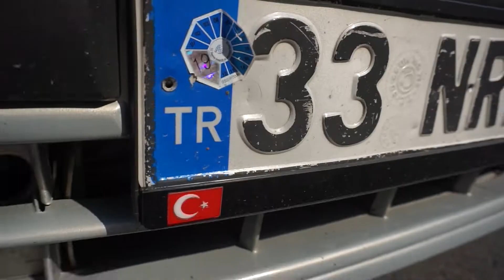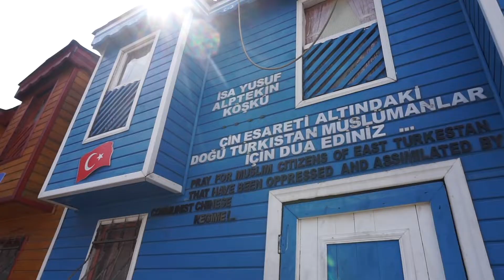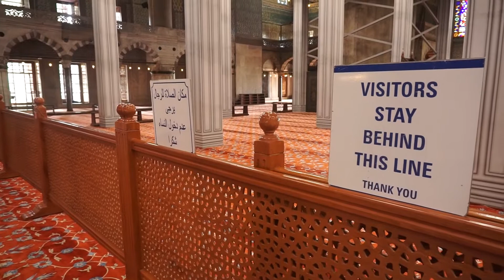🇹🇷 ASSIM É ISTAMBUL TURQUIA 🕌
Chegamos na Única cidade do mundo que está em dois continentes. Estamos em ISTAMBUL, a maior cidade da Turquia, um lugar onde a história, costumes e religião são muito fortes.

👉👉SIGA EM TEMPO REAL - INSTAGRAM - @viverdemundo.oficial

UM GRANDE ABRAÇO E NOS VEMOS, POR AÍ!